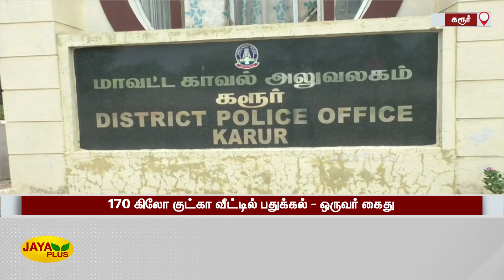170 கிலோ குட்கா வீட்டில் பதுக்கல் - ஒருவர் கைது | Karur | Gutka Seized | Arrested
170 கிலோ குட்கா வீட்டில் பதுக்கல் - ஒருவர் கைது | Karur | Gutka Seized | Arrested